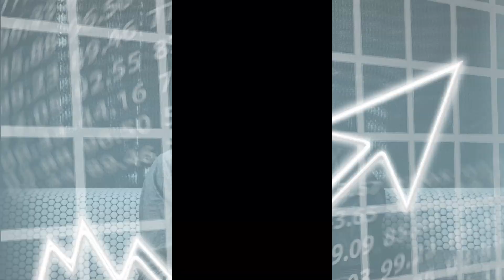you need 10,000 hours rule to reach your goal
Many people want to become millionaires, but few are willing to do what it takes. Becoming a millionaire is not as easy as it seems. It takes discipline and hard work.

This section will provide you with some of the most important things you need to know in order to become a millionaire.